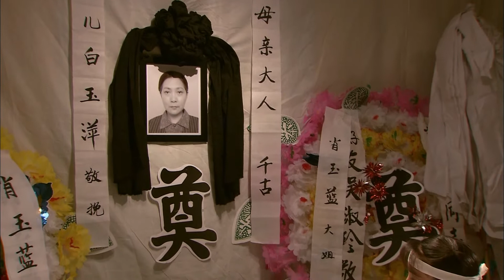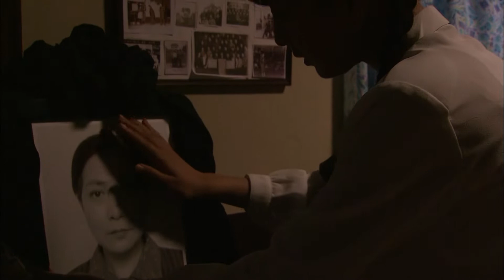《廠花》07 | 貌美如花卻被誤認為女流氓 命運曲折她又如何抗爭？| 馬蘇 姜武 涂松岩 劉敏【天下衛視 Sky Link TV】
劇情簡介：
　　上世紀80年代，供職於某市天星化工廠的化驗員白玉萍（馬蘇 飾）是一個單純可愛、貌美如花的女孩，她是男人們愛慕追求的廠花，也是許多女孩憎恨嫉妒的對象。熱愛表演的玉萍始終希望走上話劇的舞臺，在文化宮男朋友周遠方的幫助下，她終於可以調入文化宮變成一個專業的演員。然而就在此時，玉萍被捲入一起黑燈舞會的流氓犯罪案件中，她也驚悉深愛的男友竟有一個即將走入婚姻殿堂的未婚妻。雖然同廠倉庫保管員老癟（姜武 飾）作證為她洗刷了罪名，但曾被所有人喜愛的玉萍已變成了萬人唾棄的破鞋。
　　在那個還尚未開化的年代，一個女孩身敗名裂是何其可怕的事情。美麗的玉萍，命運從此發生改變……

導演：曾曉欣
編劇：李青
主演：馬蘇 / 姜武 / 涂松岩 / 劉敏 / 潘泰名 / 劉歡 / 沈丹萍 / 張丹妤
類型：劇情 / 愛情
集數：32

📆 11月14日首播
📺 天下衛視 Sky Link TV每晚兩集連更